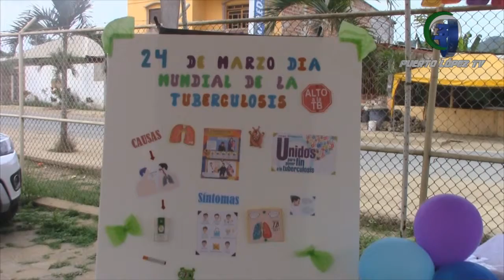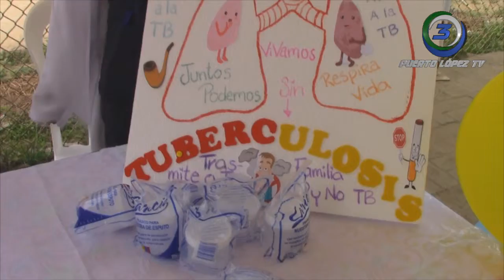MERCEDES ALAY – CONSULTA EXTERNA CENTRO DE SALUD PTO.- LOPEZ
24 DE MARZO DÍA MUNDIAL DE LA TUBERCULOSIS
MINISTERIO DE SALUD REALIZA CAMPAÑA